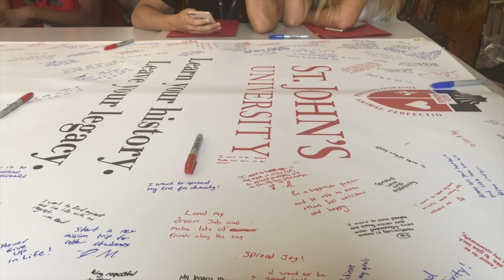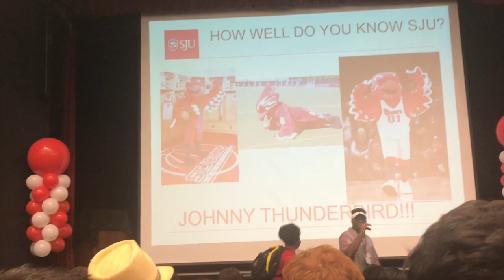FRESHMAN ORIENTATION VLOG || St. John's University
Hi Guys! I attended my college freshman orientation this past week and I wanted to share it for anyone else who is planning to attend St. John's University or just has their freshman orientation coming up and would like an idea of what the experience may be like. I hope you guys enjoy it!
Ps. I did try to get in as much footage of orientation as possible but at the same time I also tried to enjoy each moment and make the best of the experience. I wouldn’t really say this was a full coverage of the experience but only of as much as i could get in. However, I will be doing many more videos about St. John’s as I start this fall.